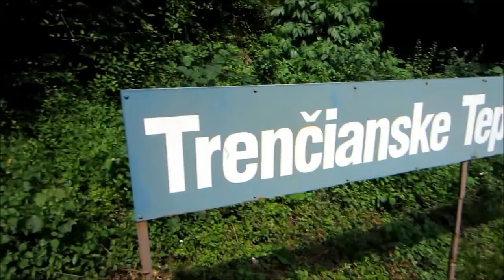Trenčianska Teplá - oslava 110 let místní úzkokolejky - 2019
Trenčianska Teplá, 8.6.2019